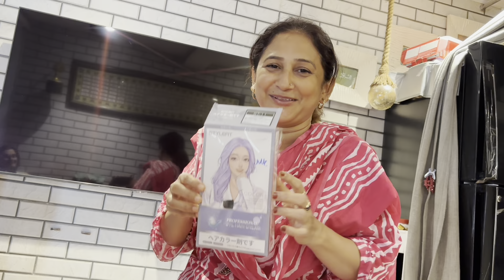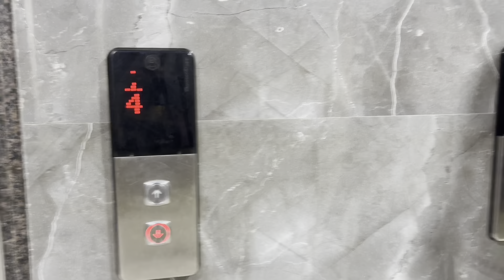Afaan Ka birthday celebration🎂🥳Mera hair colour Ka experiment🙆